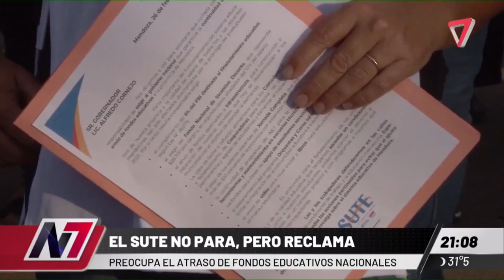💣 EL SUTE NO PARA PERO RECLAMA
Hoy el sute pidiendo un aumento y reclamando por la falta de incentivo docente, se manifestó en el Km0 en una pacífica marcha hacia la Legislatura.